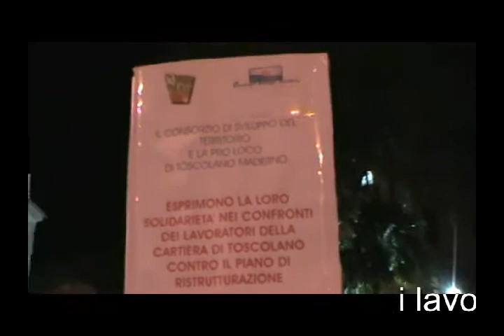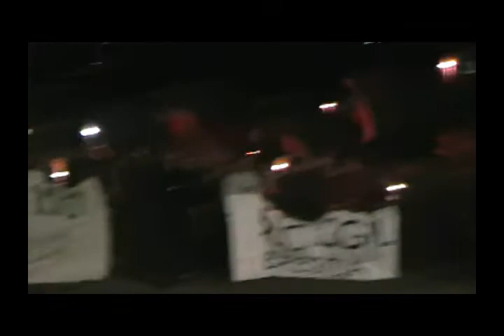cartiera di Toscolano, la fiaccolata, le promesse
I lavoratori della cartiera di Toscolano hanno organizzato una fiaccolata per le vie del paese.Toscolano Maderno è stata invasa da alcune migliaia di manifestanti ,e non solo da loro, ma c'erano anche sindaci di diversi paesi della Gardesana, parrocchie, sindacati, partiti politici, organizzazioni, associazioni, tutti solidali .                        Sono state fatte diverse promesse, l'impegno, l'unità, la solidarietà, e la cosa più importante  il vincolo di destinazione dell'area che rimarrebbe in tutti i casi una zona industriale, per fermare l'eventuale speculazione edilizia in un'area turistica del Garda che è molto appetibile, ma sarà sufficiente a difendere i 120 posti di lavoro? Il timore e che questo è solo il primo obiettivo di ristrutturazione , in effetti, è a rischio la continuità della produzione e l'esistenza stessa della cartiera, così tutti i 300 lavoratori della cartiera sono a rischio . La federazione del PRC federazione della sinistra di Brescia è al fianco dei lavoratori della cartiera  e con tutti i mezzi a propria disposizione difenderà insieme ai lavoratori i posti di lavoro . UNITI SI VINCE.